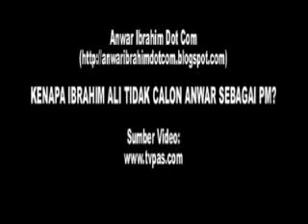Ibrahim Ali Tak Pilih Anwar Sebagai PM ?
Perbahasan Ibrahim Ali mengapa beliau tidak memilih Anwar Ibrahim sebagai Perdana Menteri